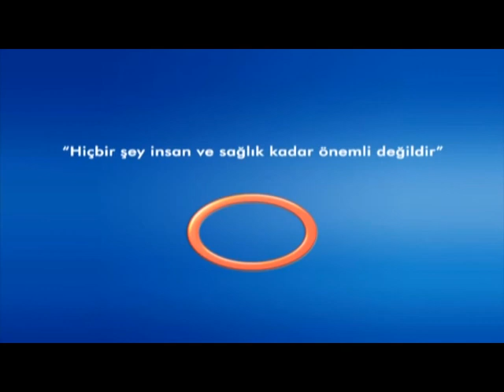Kapalı MR Açık MR Nedir ? - Radyoloji Uzmanı Dr.Ahmet Altun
Radyoloji  Uzmanı  Dr.Ahmet Altun - '' Kapalı MR Açık MR Nedir ? ''